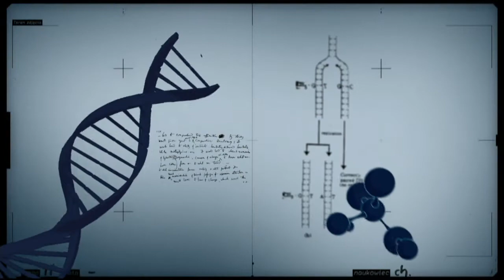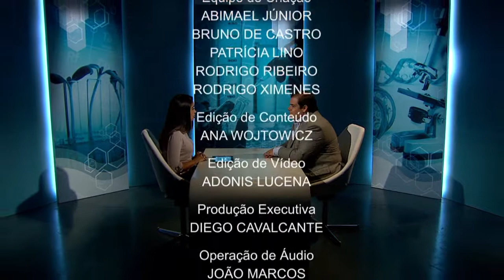Brasil é o segundo país em número de transplantes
CONEXÃO CIÊNCIA - 12.05.15: O Brasil é o segundo país do mundo em número de transplantes. Para falar sobre a doação de órgãos e tecidos e a segurança do procedimento no país, o Conexão Ciência convidou Giuseppe Cesare Gatto, membro da Associação Brasileira de Transplantes de Órgãos (ABTO).